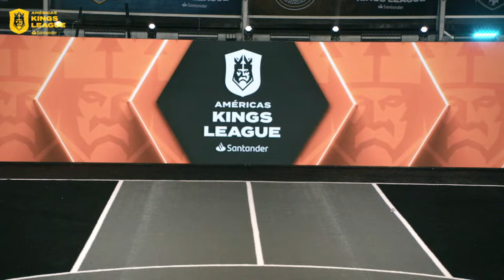Kings League Santander - JORNADA 2